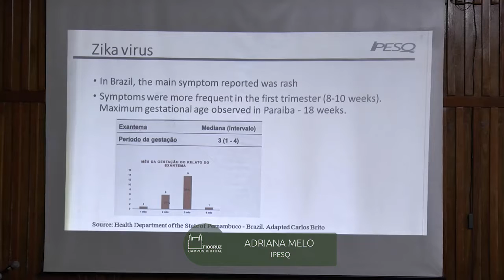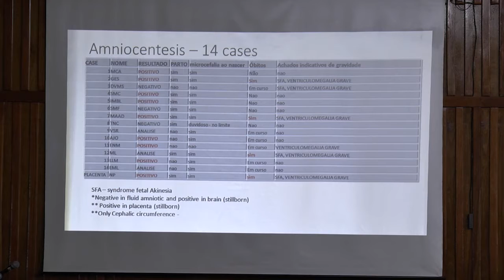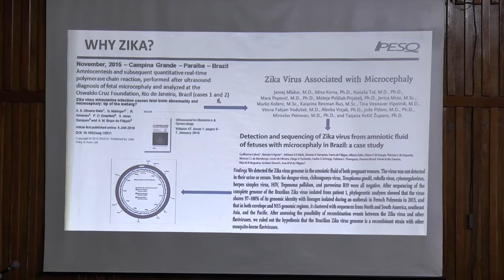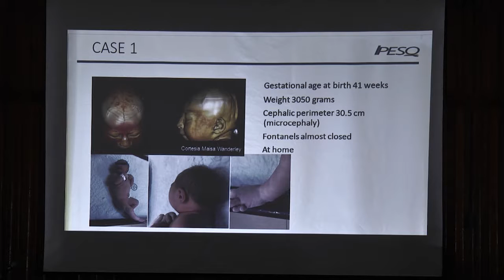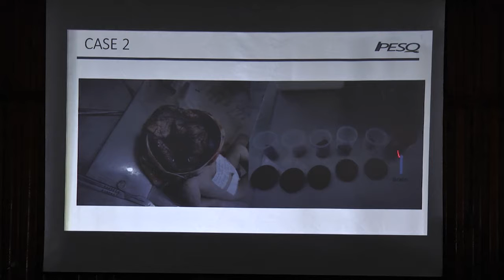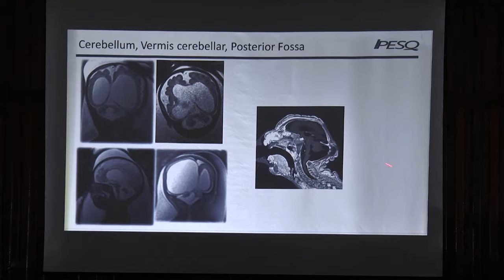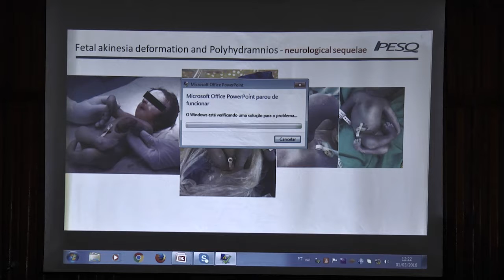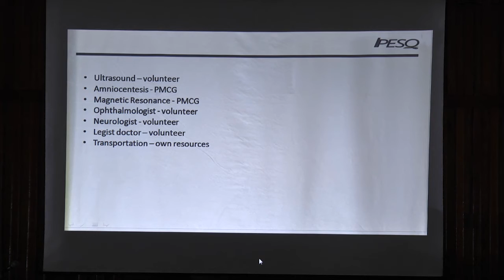Adriana Melo - Workshop Internacional sobre Vírus Zika - Fiocruz PE